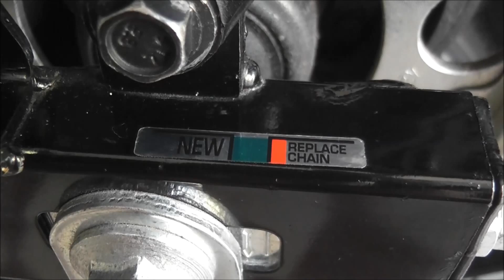Honda CBF125 - Chain Adjustment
►Wrench Set
►Tape Measure

Honda CBF125 MB (2011) | Stunner | PGM-FI | M9 | JC40

0:00 - Tools
0:17 - Chain Slack Measurement
0:32 - Drive Chain Slack Adjustment

English: Chain Adjustment
Deutsch / German: Kettendurchhang einstellen
Magyar / Hungarian: Láncfeszesség beállítása

cbf 125 cb125f 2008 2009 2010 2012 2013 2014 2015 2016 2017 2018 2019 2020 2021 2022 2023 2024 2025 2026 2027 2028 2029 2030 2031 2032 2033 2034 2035 cg125 cg hmsi carburetor pgm-fi fuel injected injector 124.7 5 speed manual motor company cb125 cb 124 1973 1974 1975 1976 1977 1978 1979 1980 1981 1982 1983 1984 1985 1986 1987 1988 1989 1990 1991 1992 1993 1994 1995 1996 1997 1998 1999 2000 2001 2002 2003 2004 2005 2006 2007 w m dream deluxe se 122 s j cb125s0 cb125s super cub c125 c cb125r r msx125 msx grom ns125 ns cbr125r cbr125 cbr nsr125 nsr india china sym wolf classic kymco pulsar hongdou champ commuter warrior dispatch fan cargo a1 driver license cc car bike motorcycle diy repair maintenance garage cars bikes motorcycles how to do it yourself help vehicles part parts tool tools accessories einstellung der kettenspannung tension drive chain slack adjustment check adjust alignment adjusting sprocket sprockets clean cleaning lube lubrication tension kettendurchhang am motorrad prüfen und einstellen állítás állítása beállítás előfeszítés lánc cbr1000rr-r fireblade sp carbon edition cbr650r cbr600rr cbt500r nt1100 gl1800 gold wing tour crf1100l africa twin adventure sports xl750 transalp x-adv abs nc750x nx500 crf300l cfr300 rally cb750 hornet cb1000 cmx1100 rebel cb1000r neo sports cafe café black edition cb650r cl500 cb500 cmx500 cb300r cb125r dax 125 super cub c125 monkey cb125r cb125f em1 e: adv350 sh350i sh150i nss750 forza 750 nss350 350 nss125 125 sh125i pcx125 vision110 crf450r crf250r crf125fb crf110f crf50f cb125 cb125e nsr125 cbr125 cbr125r cb cbf600 cb600f cb650 cb650f cb750 cbf750 cb750f cb900f cbf900 cb900 cb1000